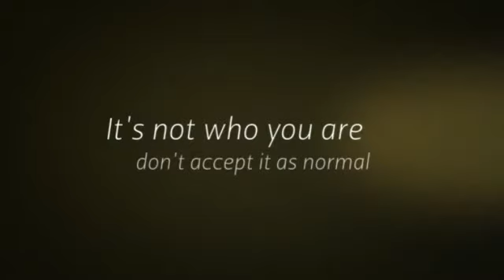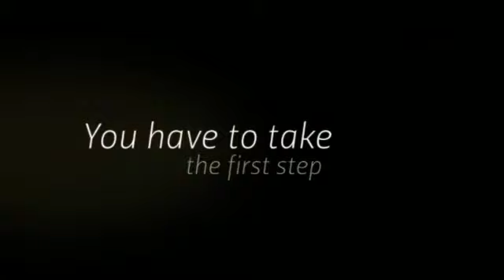Drug Addiction Live Chat Philadelphia Pennsylvania (215) 220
Drug Addiction, Live Chat, Philadelphia, Pennsylvania